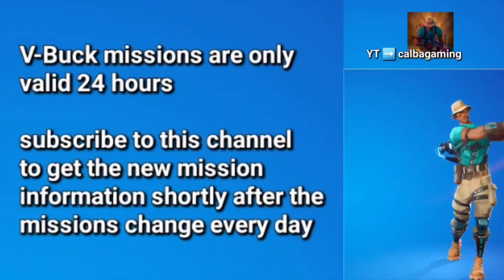Daily V-Buck Mission Information